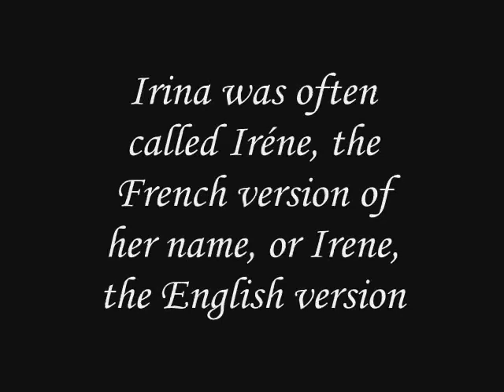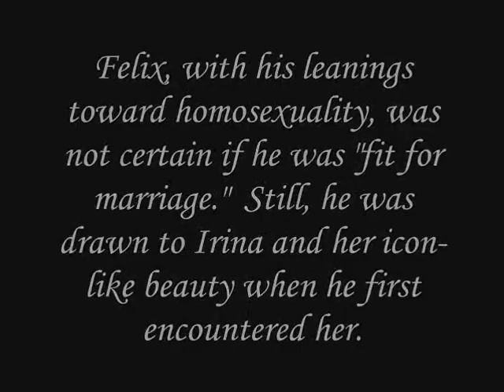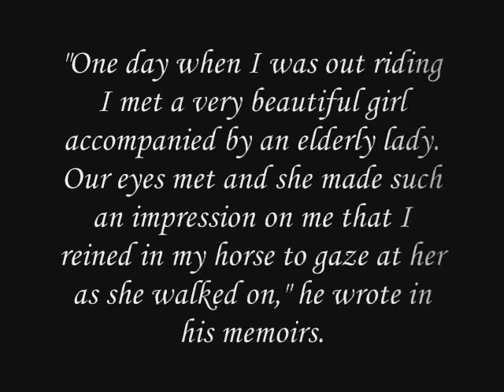Princess Irina Alexandrovna Romanov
Dedicated to otma4evr